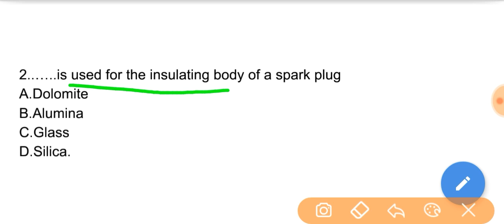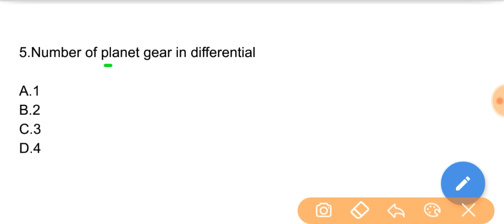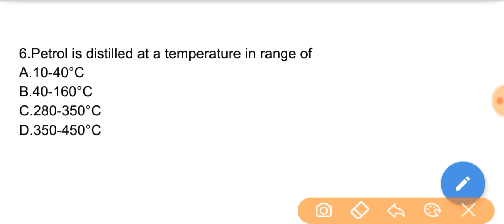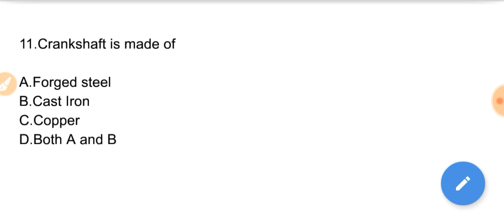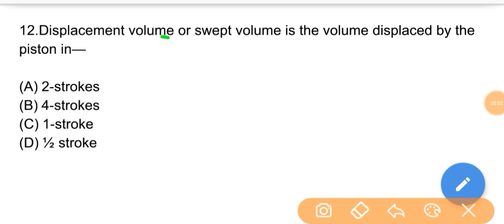Diesel mechanic trade questions for 2nd Stage RRB ALP/TECHNICIAN exam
Diesel mechanic trade questions for 2nd Stage RRB ALP. Technician exam,mechanic diesel trade questions for cbt2 exam,diesel mechanic objective questions